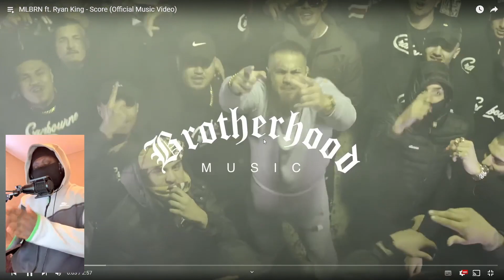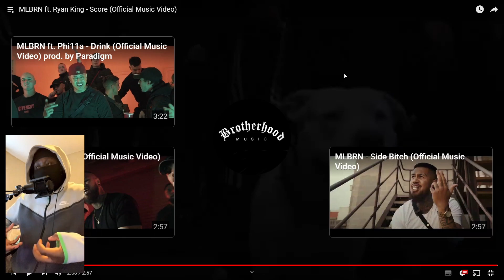CRUD ON CRUD!! | UK Rapper Reacts To MLBRN ft. Ryan King - Score🇦🇺 (Official Music Video) [REACTION]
Intro: 0:00 - 1:03
Reaction: 1:03 - 5:30
Overall Thoughts: 5:30 - 6:02
Outro: 6:02 - 6:25
MY BRAND NEW DISCORD IS LIVE 🢃